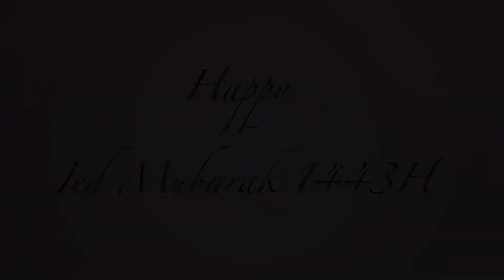College (Hari Raya Puasa) Celebration…;Just Support One Of Indonesian Video; “ THE POWER OF HUG “